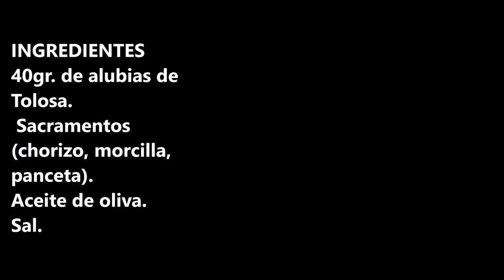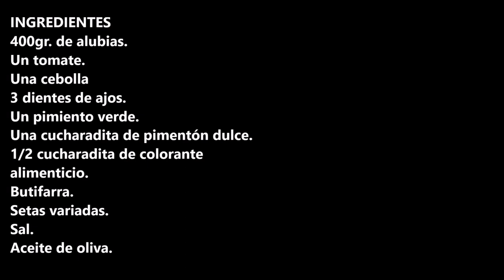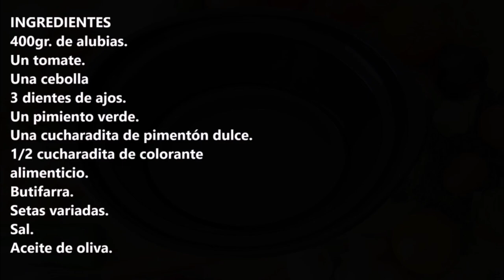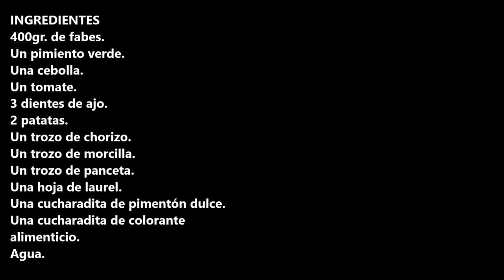ALUBIAS DE TOLOSA CON SACRAMENTOS / TOLOSA BEANS WITH SACRAMENTS / CROCKPOT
Alubias de Tolosa con sacramento el mejor plato de cuchara que has probado.

INGREDIENTES:
40gr. de alubias de Tolosa.
 Sacramentos (chorizo, morcilla, panceta).
Aceite de oliva.
Sal.

INGREDIENTS:
40gr. of Tolosa beans.
  Sacraments (sausage, blood sausage, bacon).
Olive oil.
Salt.